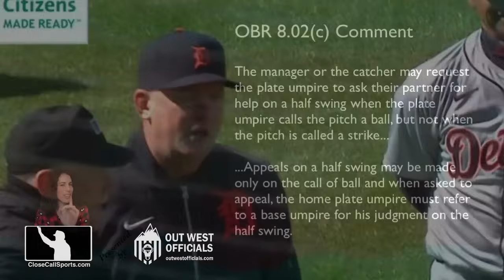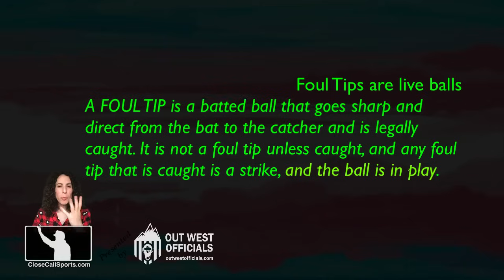Angel Hernandez Foul Tip Call on Torkelson Not Reviewable as Umpire Says Batter Swung, But Did He?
Tigers manager AJ Hinch briefly argued with umpires after HP Umpire Angel Hernandez's foul tip call during Spencer Torkelson's at-bat was deemed non-reviewable, because the umpire ruled that Torkelson swung at the pitch...but did he? Article

We reference past videos Ejection 3 (Vic Carapazza / Dylan Moore) and Ejection 4 (Mike Muchlinski / Derek Shelton), also concerning check swing issues, to determine two things.

First, that check swings are not reviewable plays, and
Second, that the home plate umpire is trained to call swings themself.

Accordingly, this reviewable HBP vs foul tip (not a foul ball!) issue was rendered not reviewable because umpire Hernandez deemed that batter Torkelson struck at the pitch, meaning that an outcome of a hit-by-pitch, take first base call was impossible, due to the batter swinging at the pitch that may have hit him.

However, it is not entirely correct that this play is NEVER reviewable. For example, if the catcher were to have continued playing and tried picking off a runner (either successfully or throwing the ball into the outfield and allowing the runners to advance and score), this would be an important review for foul tip vs dead ball strike (ball hitting batter as they swing at it [based on the umpire's call of "swing"]).

A foul tip is a LIVE BALL, meaning any of the catcher's actions, outs, runs scored, etc., would all count.

But a dead ball strike (ball hitting batter) is a dead ball, meaning none of the catcher's actions and results would count. Similarly, a foul ball (the primary difference between tip and ball is a foul tip is caught by the catcher, a foul ball is not caught by the catcher) would be a dead ball.